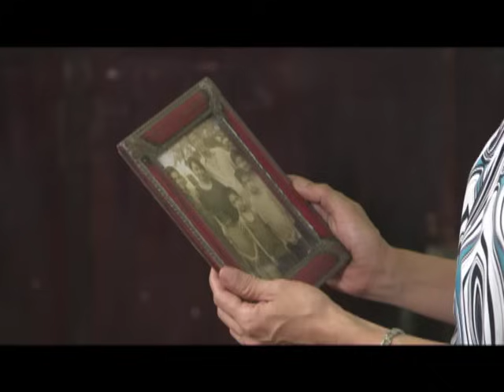Wish Upon A Lusis Part 4 | Highlights | Wansapanataym | FamTime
Handa ka bang magparaya ng hiling para sa iba? 🎆🎇🎈🎉 🎊